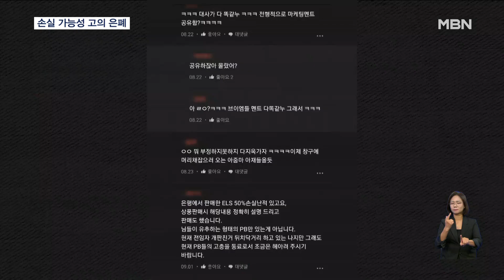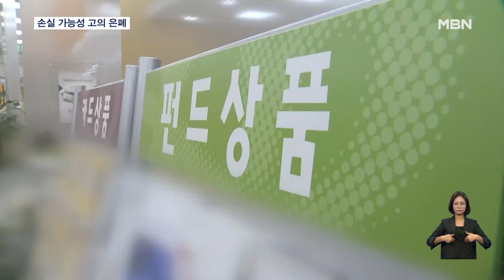"원금 손실 얘기하면 아무도 가입 안 해" 불완전판매 인정한 은행원들 [굿모닝 MBN]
【 앵커멘트 】
  홍콩 ELS 불완전 판매 후속보도, 오늘도 이어갑니다.
  이번엔 가입자가 아니라 은행원들 이야깁니다.
  은행들은 공식적으로는 상품 가입 과정에서 위험을 충분히 고지하지 않는 불완전판매는 없었다고 주장하고 있습니다.
  하지만, 은행 직원들의 커뮤니티에선 원금손실 가능성을 얘기하면 아무도 가입하지 않는다며 '손실 가능성'을 고의로 은폐했다는 속내를 드러내고 있습니다.
  최은미 기자가 보도합니다.

【 기자 】
  지난 8월 직장인들이 이용하는 익명 커뮤니티 한 시중은행 게시판에 올라온 글입니다.

  "다들 ELS 가입 권유할 때 MSG 가미하지 않느냐"며, "원금손실 가능성이 있다고 말하면 아무도 가입하지 않는다"고 말합니다.

  의도적으로 손실 위험을 감추고 ELS 상품을 팔았는데, 이제 와서 투자위험을 다 고지했으니 무조건 고객 책임이라고 할 수 있느냐는 겁니다.

  댓글에도 "대사가 다 똑같다", "부정하지 못한다, 이제 창구에 고객들 몰려올 것이다"라며 동의하는 답변이 달렸습니다.

  재테크 담당 PB팀장들이 가입을 망설이는 고객들에게 6개월이면 된다며 팔고, 그 성과로 표창까지 받았는데, 이제 와서 뒷수습은 다른 직원들에게 떠넘기고 있다는 글도 있습니다.

  인사 고과 시스템 KPI가 문제라는 지적도 있습니다.

  KPI는 은행 본사가 영업점을 평가하는 지표로, 예금, 대출, 신탁 등 항목을 나눠 목표를 정해주고 실적대로 점수를 매기는 방식입니다.

  결국 높은 성과를 내기 위해 영업점들이 무리하게 ELS 상품을 팔았다는 얘기입니다.

▶ 인터뷰 : 은행업계 관계자
- "목표가 어떻게 주어졌느냐 그에 따라서 이제 영업 방향이 아예 달라져요. 목표 할당받은 것을 어느 정도 달성을 해야지 인사 평가도 성과급도 영향이 있으니까 그런 것 중심으로 할 수밖에 없죠."

▶ 스탠딩 : 최은미 / 기자
- "시중은행 전수조사를 벌이고 있는 금융감독원도 홍콩 ELS 판매 실적과 KPI 연관성을 들여다보고 있는 가운데, KB국민은행과 하나은행도 홍콩 ELS 상품을 팔지 않기로 했습니다. MBN뉴스 최은미입니다."